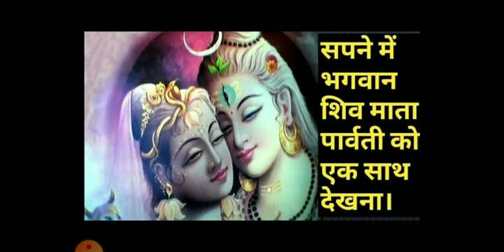सपने में भगवान शिव पार्वती को देखना